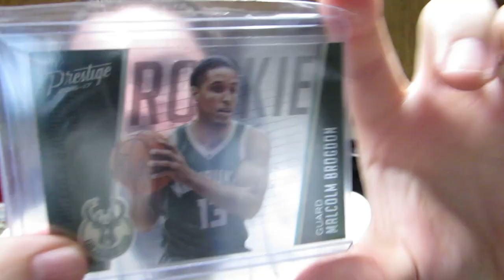My First Jersey Mikes Experience In Christiansburg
Today, i took a spur of the moment trip to Christiansburg to see my buddy nate, i ate at Jersey Mikes for the first time.